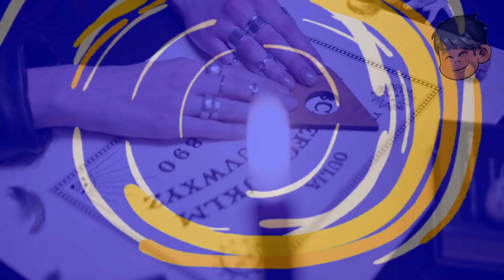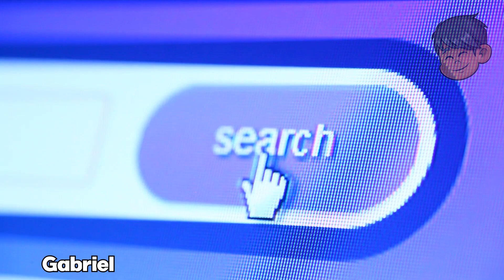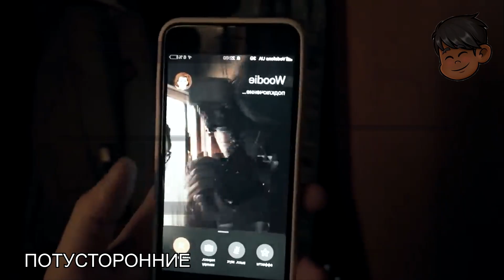5 Youtubers Que Capturaram Woody Toy Story Em Câmeras (Robin Hood Gamer, Geleia, Enaldinho)